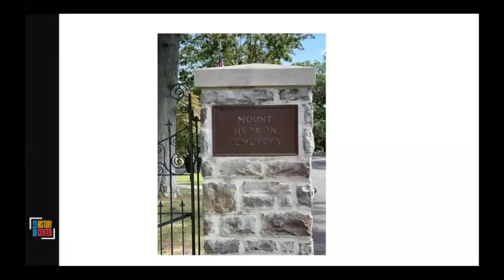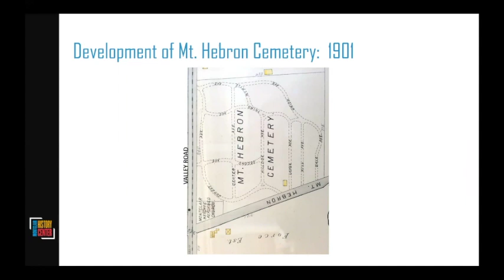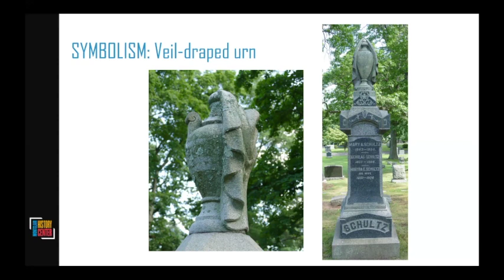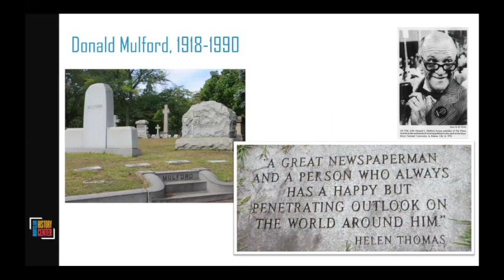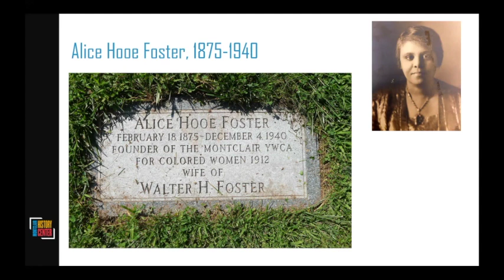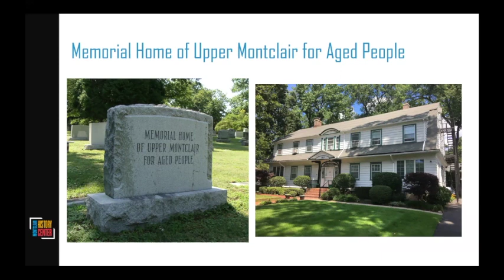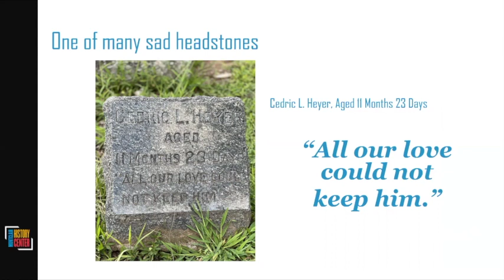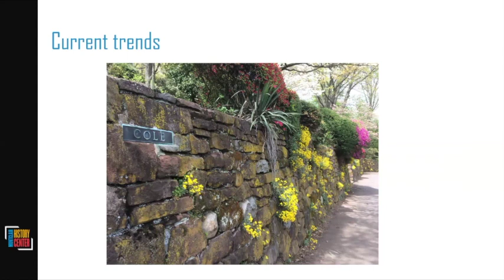History at Home: A Stroll through Mount Hebron Cemetery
The Civil War was underway when a group of people came together and laid the groundwork for a cemetery on a hillside in Upper Montclair. Today, Mount Hebron Cemetery is a beautiful example of the rural cemetery movement, a move away from churchyard burials to locations further from the town's center. In this History at Home, originally aired on October 21, 2021, Montclair History Center Trustee Helen Fallon and historian Lisanne Renner take us on a virtual tour, introducing us to the grave iconography and some of the people who are interred there. This program is a online adaptation of their popular in-person walking tour.

If you are enjoying our videos or Zoom programming, consider contributing to the Montclair History Center.